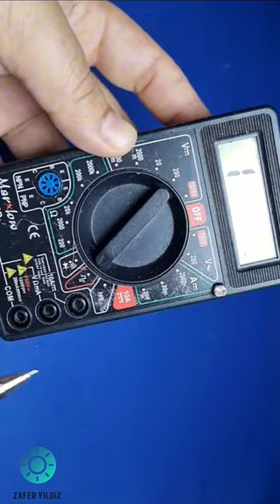Turn multimeter into a metal detector